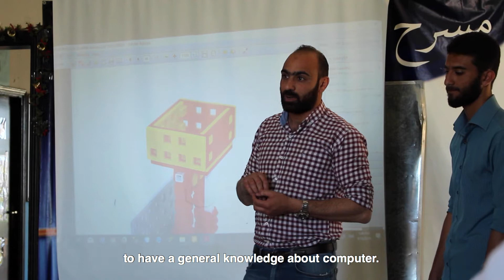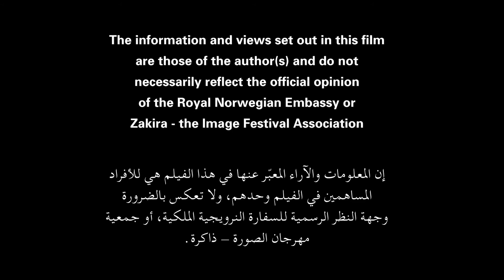Motivation Story by Husein Mohamad - قصة نجاح - حسين محمد